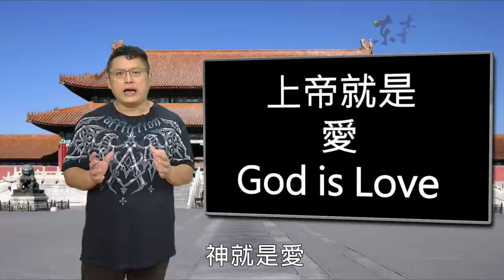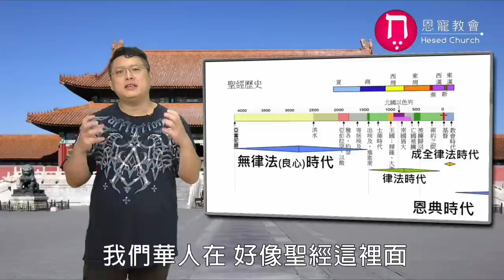華人自古敬拜的天｜恩典五分鐘074｜洪鉅晰牧師｜恩寵教會